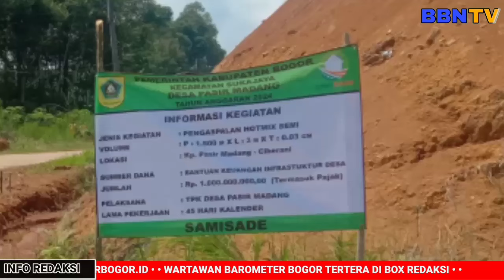kecamatan sukajaya Monitoring ke Desa pasir madang bantuan ke uangan insfratuktur desa tahap 1